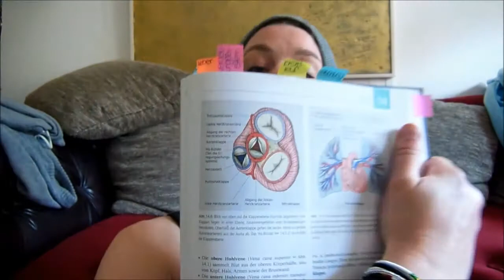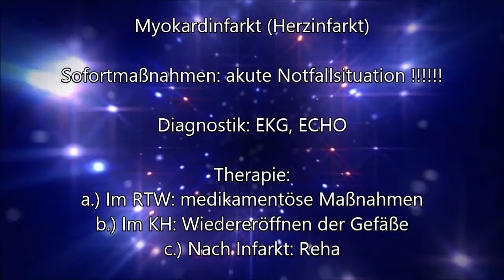HERZERKRANKUNGEN (KHK, Herzinfarkt) | Definition & Erklärung | Lernfeld 1.3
Hier eine neue Zusammenfassung des Lernfeldes 1.3 - Personen- und situationsbezogene Pflege alter Menschen der Altenpflegeausbildung. :)

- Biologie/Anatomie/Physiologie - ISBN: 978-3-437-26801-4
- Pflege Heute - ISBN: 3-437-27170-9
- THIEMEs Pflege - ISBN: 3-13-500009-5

1.3 FOLGETHEMEN:
- Herzinsuffizienz, Herzrhythmusstörungen, Schock
- u.v.m.